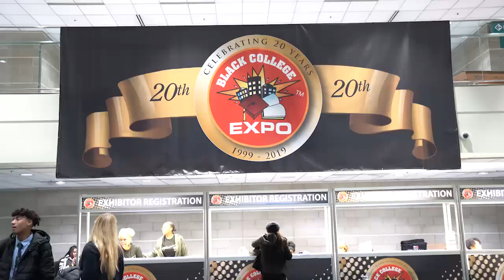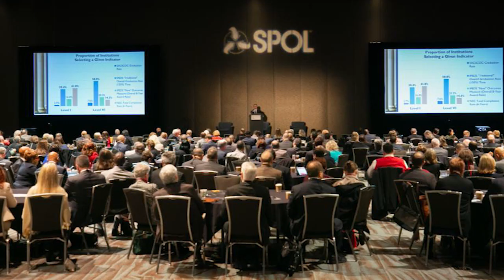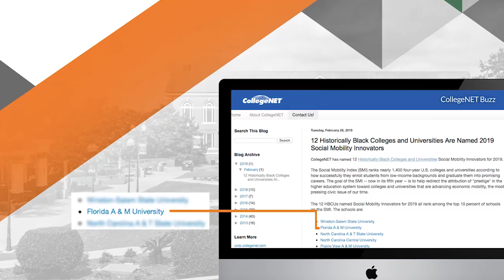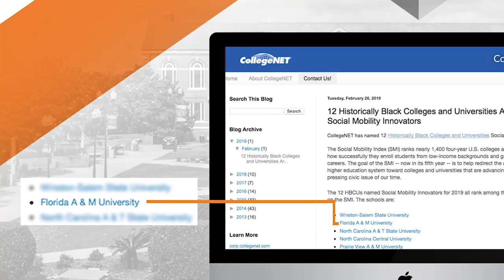Spring 2019 President’s Report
President Robinson’s Board of Trustees Report includes highlights from the Marching “100’s” trip to the Pasadena Tournament of Roses Parade, University accolades, students, faculty and alumni accomplishments, presidential visits and alumni shining on and off the big screen.